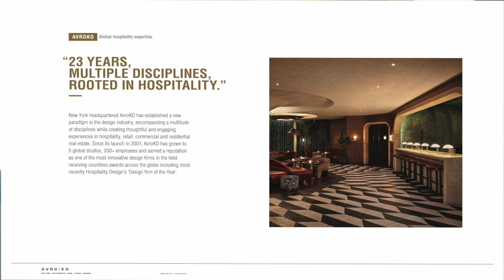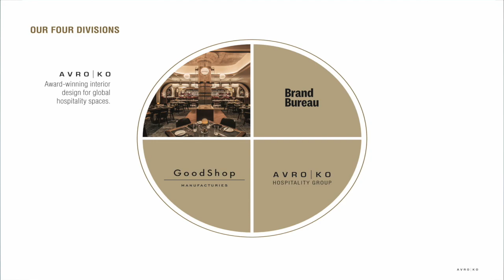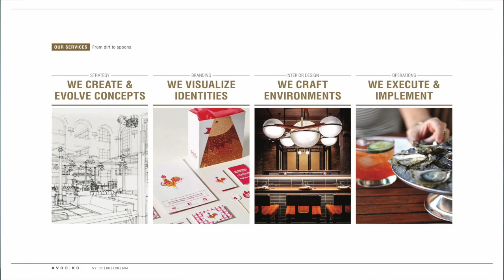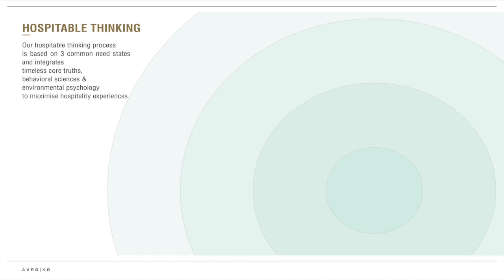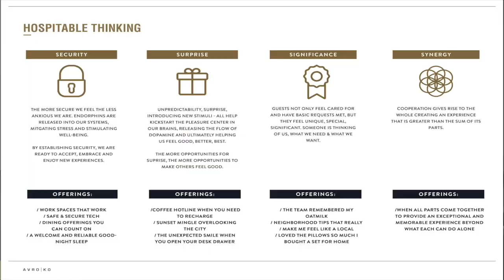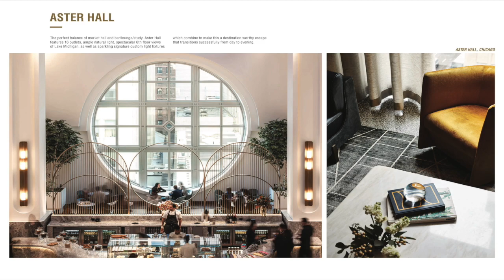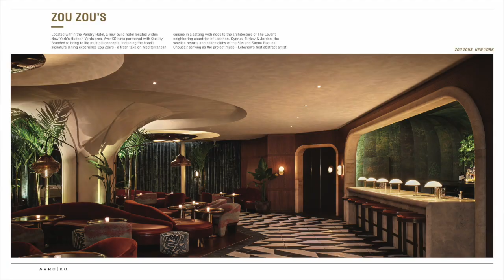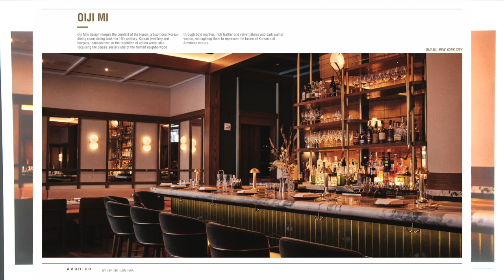FIU SoA Lecture Series: Kimberly Jackson